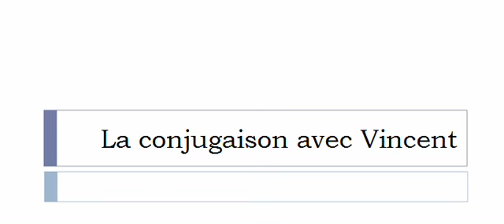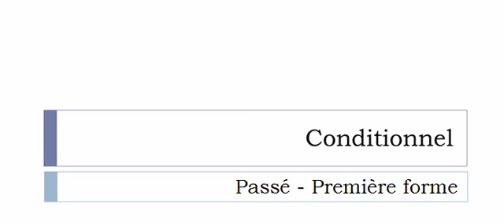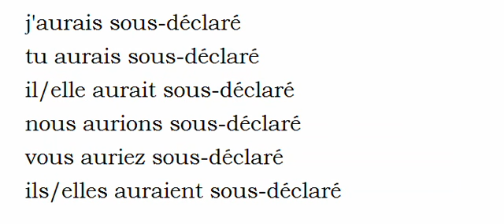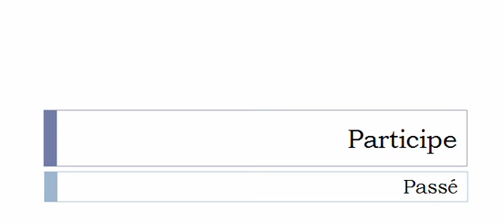Imparare il francese = Coniugazione = Sous déclarer